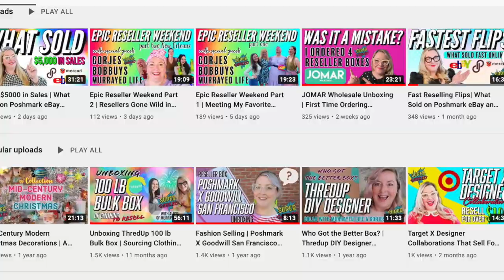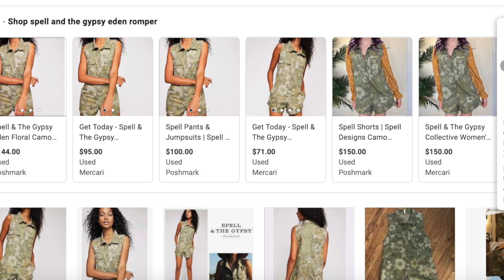JACKSON, MS Goodwill Bins Haul! Johnny Was, Free People, Anthro, Burberry - My mom kicked ass!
I flew down to see my mom in Mississippi, and met up with @SuperGeeked  in Jackson, MS for some quality thrifting! I started out saying I would only fill up my carry on, and ended up having to vacuum pack my bags to get it all home. OOPS!

I'm a fashion and vintage reseller on Poshmark and Etsy. Mother of 2 small boys. Join me on my travels, work with me, and learn some stuff along the way.

Shop ThredUp with my referral to get $10 off your first purchase